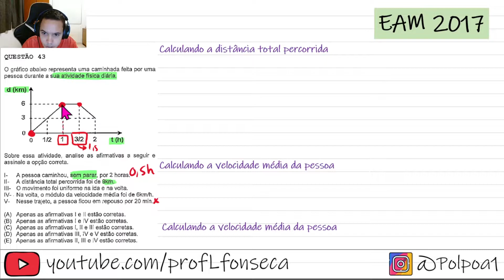EAM 2017 - O gráfico abaixo representa uma caminhada feita por uma pessoa durante a sua atividade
O gráfico abaixo representa uma caminhada feita por uma pessoa durante a sua atividade física diária.

Sobre essa atividade, analise as afirmativas a seguir e assinale a opção correta.
I - A pessoa caminhou, sem parar, por 2 horas.
II - A distância total percorrida foi de 9km.
III - O movimento foi uniforme na ida e na volta.
IV-. Na volta, o módulo da velocidade média foi de 6km/h.
V- Nesse trajeto, a pessoa ficou em repouso por 20 min.

EAM 2017 - Questão 43
CPAEAM 2017 - Questão 43